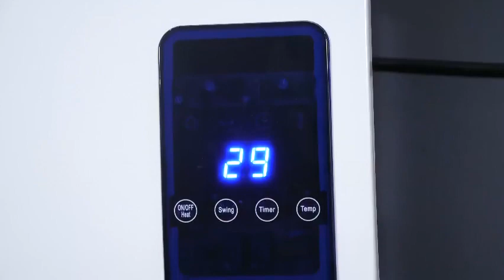Giới thiệu Máy sưởi gốm Rapido RCH2000-D